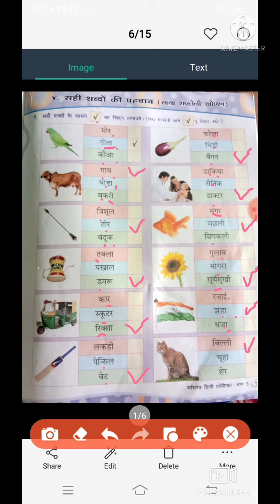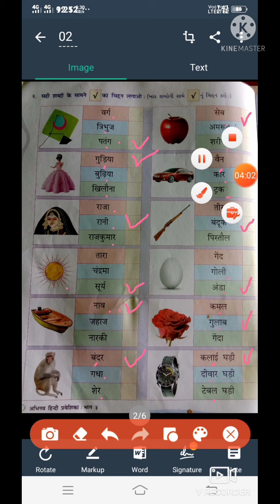Standard 3 hindi chapter 3 (part 2)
teacher name - sarashwatiben